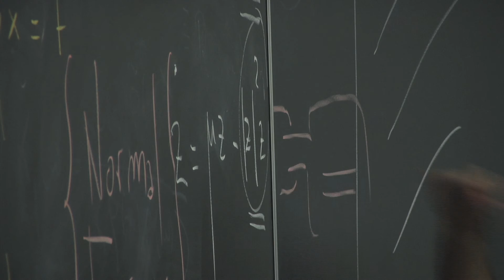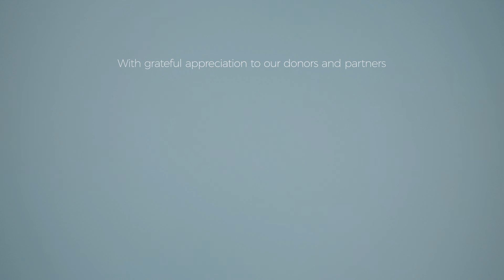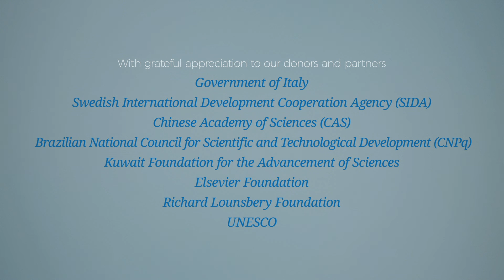TWAS: Building science in the South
Since 1983, The World Academy of Sciences has been working to build science in the developing world. This film surveys TWAS's work globally, with a special focus on Kenya. (Director: Nicole Leghissa. Released December 2015)